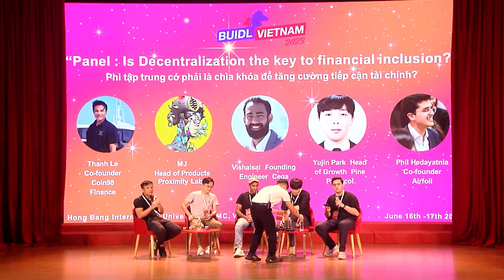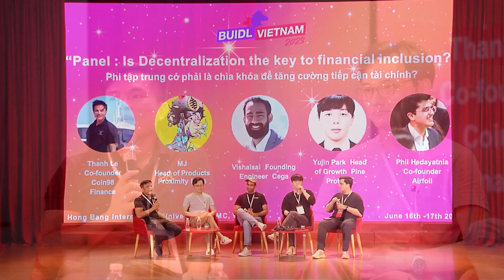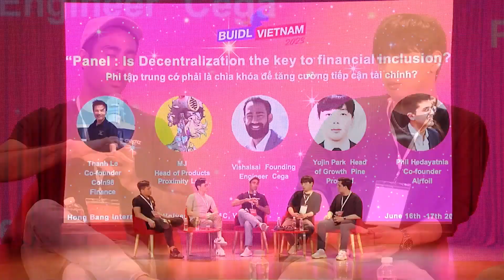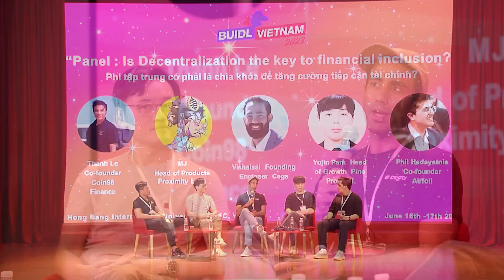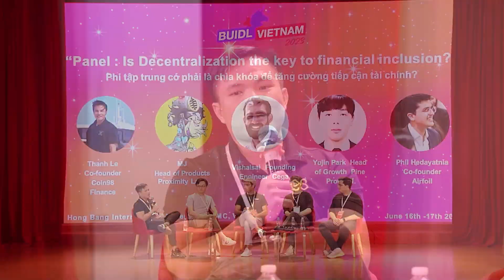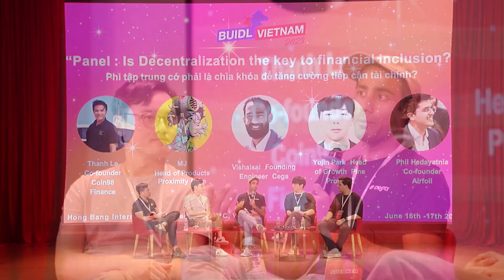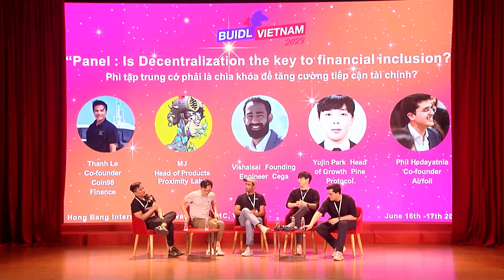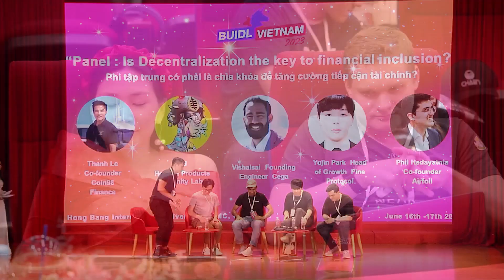BUIDL Vietnam 2023] Panel : Is Decentralization the key to financial inclusion?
BUIDL Vietnam 2023 is a technical, community-focused conference hosted by KryptoSeoul, held in HCMC, Vietnam

Organized by KryptoSeoul